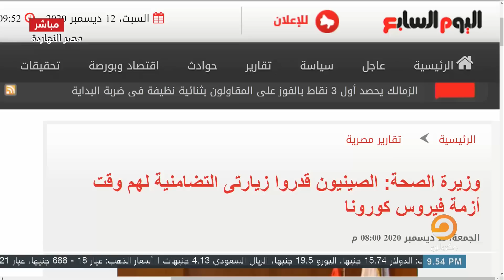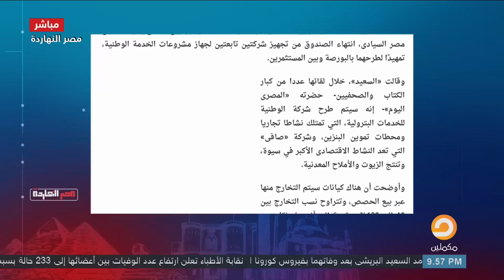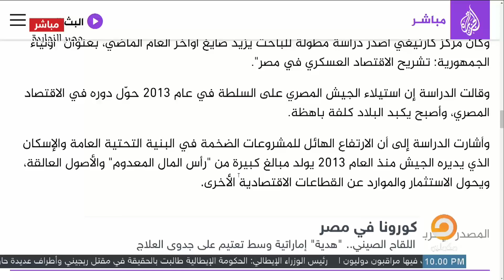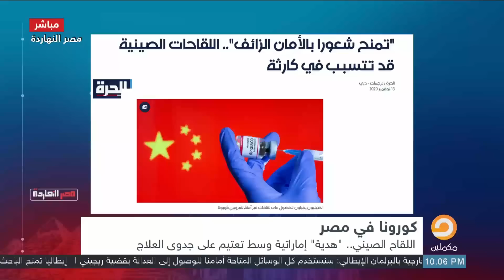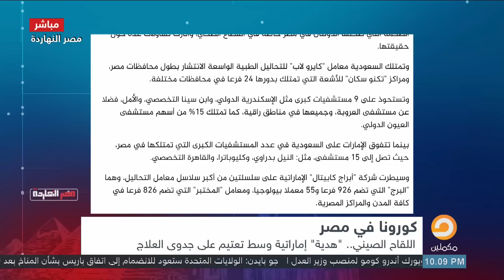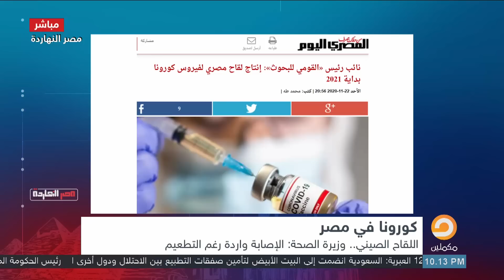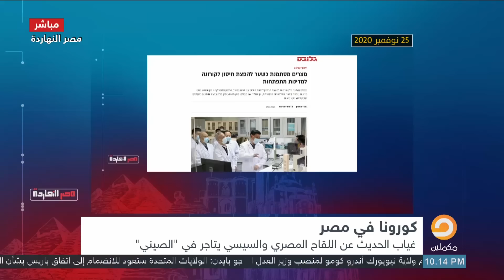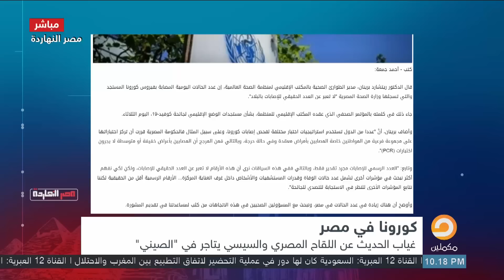اللقاح الصيني هدية إماراتية لمصر.. فما المقابل؟!.. وماذا عن تجارة السيسي باللقاح في أفريقيا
يمكنكم متابعة الحلقات كاملة لمصر النهاردة وجميع فيديوهات محمد ناصر على صفحة مصر النهاردة بالفيس بوك